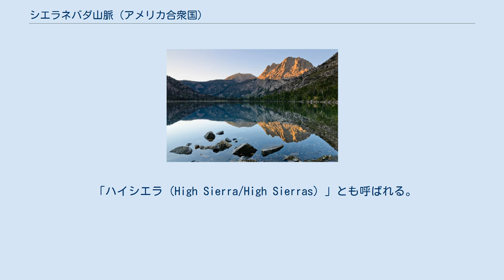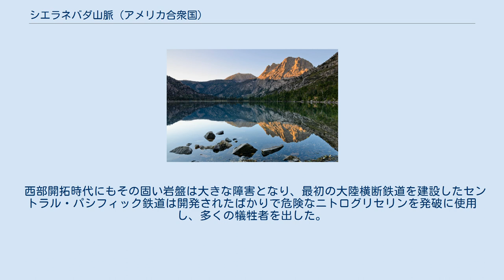シエラネバダ山脈 (アメリカ合衆国)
シエラネバダ山脈（シエラネバダさんみゃく、Sierra Nevada 英語: [siˈɛrə nᵻˈvɑːdə, nᵻˈvædə], スペイン語: [ˈsjera neˈβaða]、スペイン語で「雪の山脈」の意）は、アメリカ合衆国カリフォルニア州東部を縦貫する山脈である。
「Sierra」はスペイン語で「山地」を意味することから、シエラ・ネバダ或いはネバダ山脈とも表記される。
 「ハイシエラ（High Sierra/High Sierras）」とも呼ばれる。
 シエラネバダは北部のフレドニア峠から南部のテハチャピ峠まで約650 kmにもおよんでいる。
同山脈はカリフォルニア州のセントラルバレーによって西部と、またグレートベースンによって東部と接している。
最高峰はホイットニー山であり、標高は4,418 m。
 ロッキー山脈よりも高いこの山脈はアメリカの西海岸進出への大きな妨げとなっていた。
そのためドナー隊のような悲劇も起きることとなった。
 西部開拓時代にもその固い岩盤は大きな障害となり、最初の大陸横断鉄道を建設したセントラル・パシフィック鉄道は開発されたばかりで危険なニトログリセリンを発破に使用し、多くの犠牲者を出した。
 シルバー湖 山中にはいくつかの湖がある。
 ヨセミテ国立公園など景観のすばらしさで有名。
名称はスペインにある景観のよく似た同名の山脈に由来する。
 Owens Valley and the Sierra Escarpment